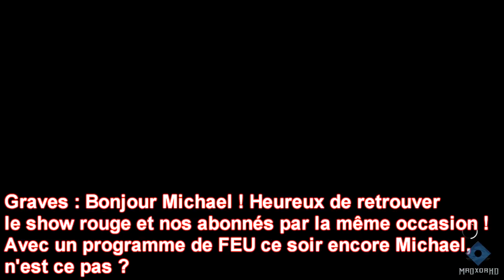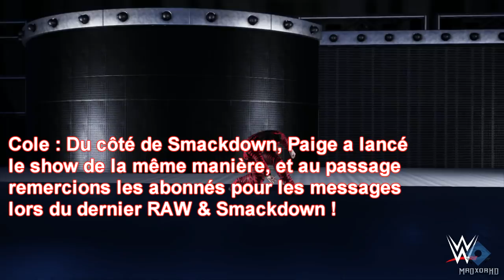WWE Univers RAW #2 : Nakamura briseur de rêve !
Merci à l'équipe de modérateur : Tuff99 - Mitrogoal - le1e95 - killiangs - CelticWarrior 61- Noucookie - UDSPO - Hedi Elkissi - Slapte76 Slapte - Elax - Leetgamer 54